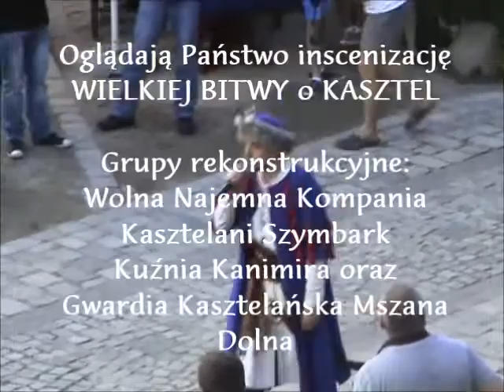I Festiwal Historyczny KASZTEL Gwardia Kasztelańska WIELKA BITWA O KASZTEL Folwark Stara Winiarnia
I Festiwal Historyczny KASZTEL Gwardia Kasztelańska WIELKA BITWA O KASZTEL Folwark Stara Winiarnia Mszana Dolna.
Inscenizacje prowadzi Michał Wójcik - Gwardia Kasztelańska.
6 lipca 2014 roku odbył się organizowany przez Gwardię Kasztelańską Festiwal Historyczny "Kasztel". Zapraszamy do obejrzenia krótkiej relacji z WIELKIEJ BITWY o KSZATEL! Pozdrawiamy przyjaciół z Wolna Najemna Kompania Kasztelani Szymbark, Kuźnia Kanimira. Druga edycja już za rok!